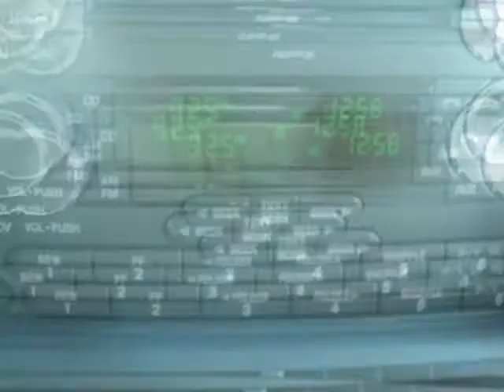2008 FORD Explorer Sport Trac RWD 4dr V6 XLT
2008 FORD Explorer Sport Trac RWD 4 Door 6 Cylinder XLT

One Owner !!!

Elder Dodge
Athens, TX